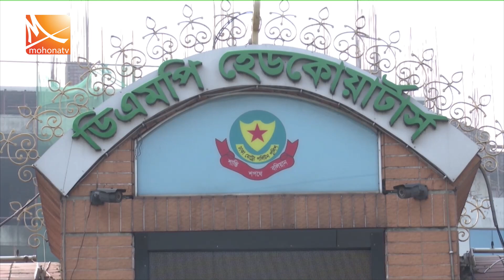ভাঙচুর ও আগুন দেওয়া কার্যালয়ের সামনে শনিবার সমাবেশ করার ঘোষণা দিয়েছে জাতীয় পার্টি | Mohona TV